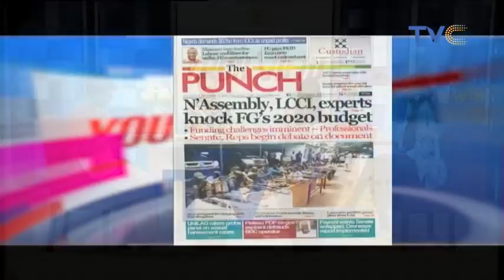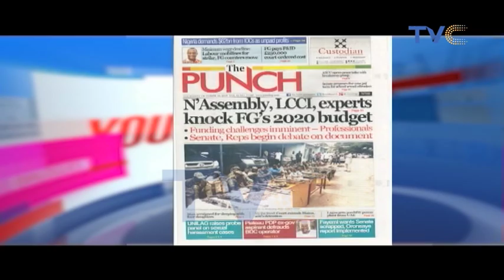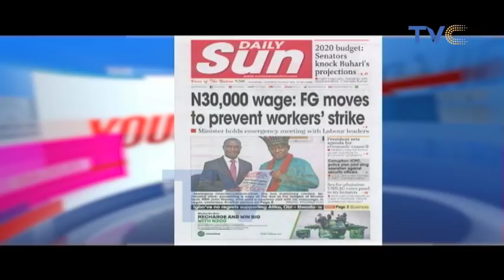Sex For Grades: Curbing The Menace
Your View, October 10, 2019 (Full video)

We have heard different stories of how people are involved in Sex for favors in schools or at work places. The latest story going viral right now in Nigeria is that of a Lecturer who was recently allegedly exposed by a journalist. On the show today, we listened to the views of our listeners on the matter of sex for favor and we proffered solutions to this societal menace.